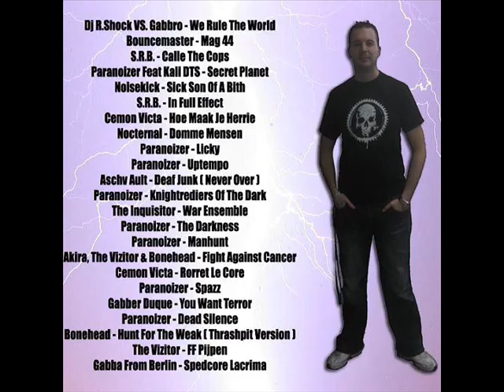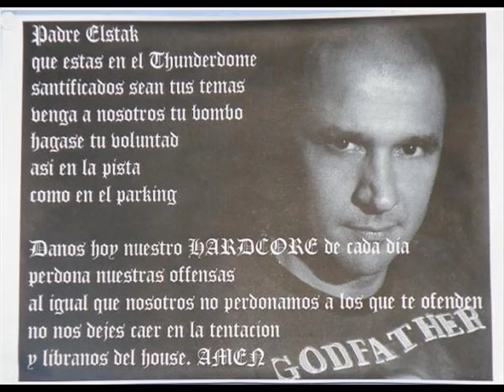MotherFucker ( Gabber Duque RMX )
Tema del año 2007 reversionado por Gabber Duque en 2011, MF siglas de Mother Fucker todo un clásico con nuevo sonido.